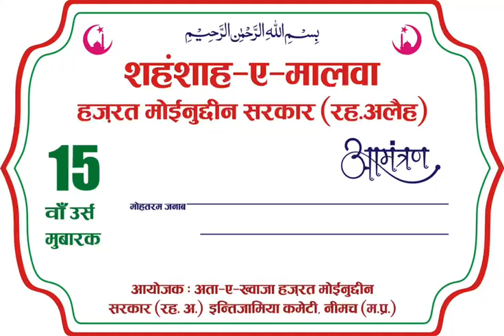Hazrat Moinuddin Sarkar, Neemuch (M.P.) Urs Mubarak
Hazrat Moinuddin Sarkar, Neemuch (M.P.)
                 15th Urs Mubarak
Date : 01 May to 04 May 2023 (Monday to Thursday)